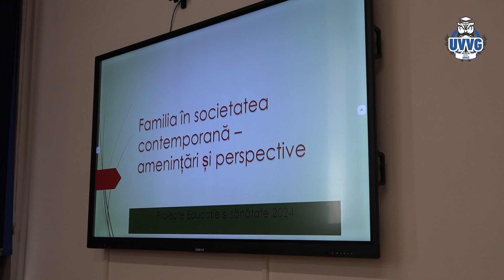Familia în societatea contemporană - ameninţări şi perspective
Universitatea de Vest "Vasile Goldiş" din Arad a găzduit o prezentare pe tema "Familia în societatea contemporană - ameninţări şi perspective".